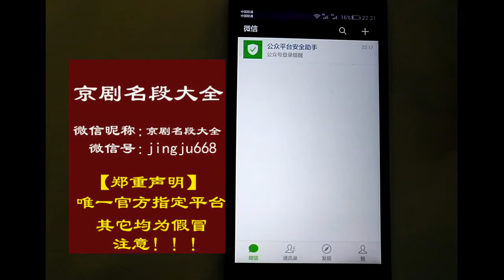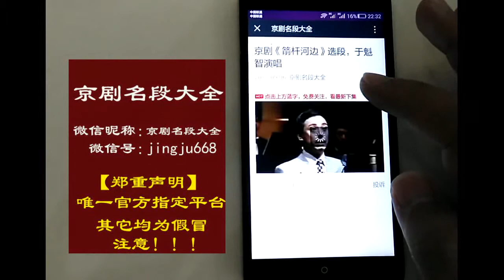昔日“小鲜肉” 30年前的关栋天 京胡杨铭新 京剧《洪洋洞》选段